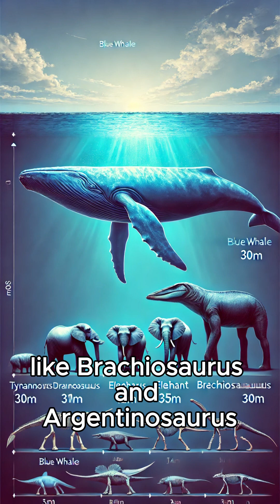The Largest Animal in Earth's History!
**Did you know that the blue whale is the largest animal to ever exist on Earth? 🐋🌎 Even dinosaurs like the T-Rex and Brachiosaurus can’t compare in weight! 🤯**

- **Average length:** 25m (82ft), max up to 33m (108ft)
- **Weight:** 130 tons (max 190 tons)
- **Heart size:** As big as a small car 🚗💙
- **Blood vessels:** Large enough for a child to crawl through! 😲
- **Newborn size:** 7m (23ft) at birth, gaining 100kg (220lbs) per day!

This living legend still roams our oceans today. 🌊✨